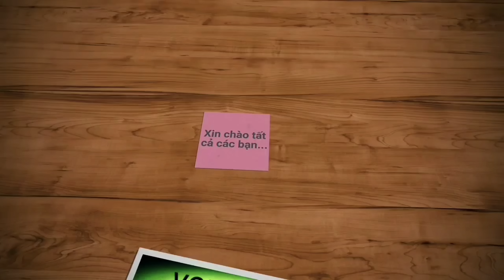Nghề mới. Kéo côn tay bắt hơn nửa tạ cá phi khủng | P1 | Săn bắt SÓC TRĂNG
Hôm nay vợ chồng anh em mình kéo vô vườn chuối đi kéo côn bắt cá ăn tết.
 Quá xá cái trận này rồi, toàn cá phi bành bành bắt sướng tay luôn. Anh em thì quậy bao lầy, bao vui.
 Mời tất cả các bạn cùng đại gia đình mình đi bắt cá nhe.